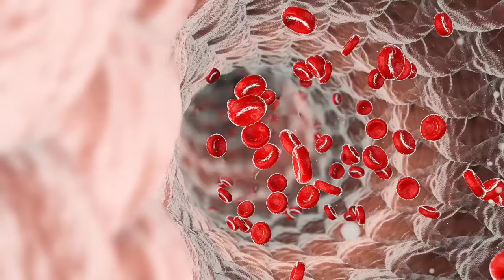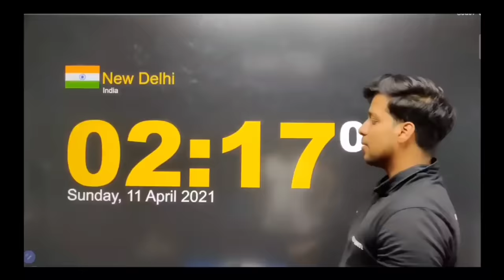The Tiger King class 12 in hindi | Animated Video by Rahul Dwivedi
bhai ki padhai class 12 english the tiger king,
the tiger king class 12 in hindi question answer,
class 12 the tiger king line by line explanation,
describe the tiger king as a completely self centred person,
davidchannel 29 the tiger king,
diamond academy classes class 12 the tiger king,
describe the ironical ending of the story the tiger king,
diamond academy classes the tiger king,
draw the character sketch of the tiger king point,
the king of tiger mountain full movie in hindi,
the tiger king class 12 khel khel me gyan,
how was the tiger king brought up class 12,
hs 2nd year english the tiger king question answer